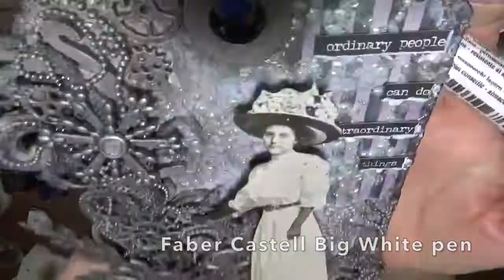Ordinary People - Mixed Media Tag tutorial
Step by step video created especially for Lindy's Gang March 2019 challenge

I used Lindy’s:

SQUIRTS
Polite People Purple

Embossing Powders
Merry-Go-Round Green EP

Also used:
Finnabair Heavy gesso
Finnabair Heavy gesso black
Finnabair Heavy body gel
Finnabair Sculpture Medium clear
Finnabai metallique waxes - White Gold, Bronze Age, Mint Sparkle, Heather Hills
Finnabair (mostly) and other metal embellishments
Tim Holtz tissue paper
Tim Holtz paper doll
Tim Holtz Small Talk
Tim Holtz thickboard tag